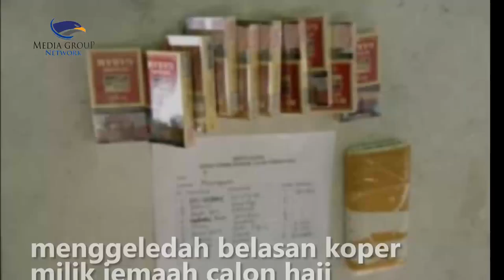Petugas Embarkasi Surabaya Sita Palu hingga Alat Pancing di Tas Calon Haji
Panitia penyelenggara ibadah haji embarkasi Surabaya, Jawa Timur menggeledah belasan koper milik jemaah calon haji di Asrama Haji Sukolilo Surabaya yang dianggap mencurigakan. Setelah digeledah, petugas menemukan banyak barang berbahaya yang tidak diizinkan dalam aturan penerbangan internasional.

Barang-barang yang ditemukan petugas diantaranya belasan alat pengisi daya, 10 bungkus rokok, alat pengeras suara, palu dan alat pancing. Seluruh barang bawaan ini terdeteksi sinar X dan langsung menyita barang-barang tersebut.

Ketua PPIH embarkasi Surabaya. Husnul Maram, sudah berulangkali mengingatkan calon haji mengenai barang-barang yang tidak perlu dibawa, tapi pada kenyataannya masih ada saja yang melanggarnya. Catur Irawan/Metro TV.